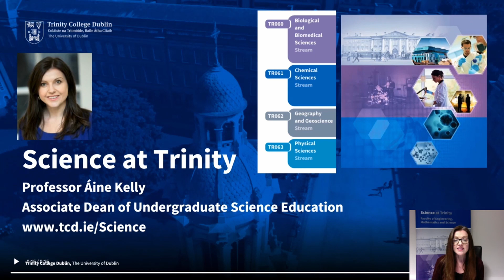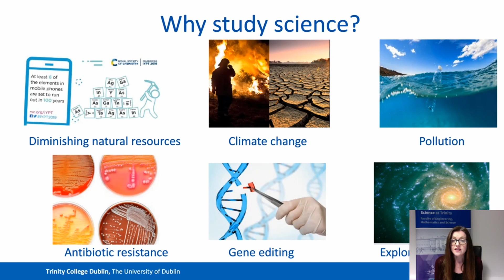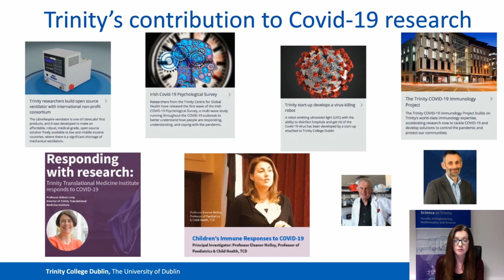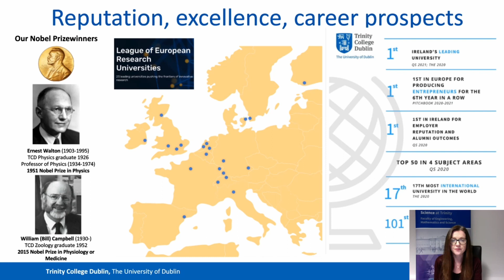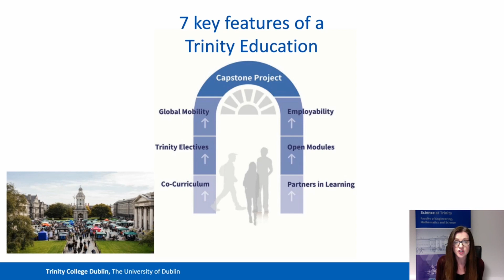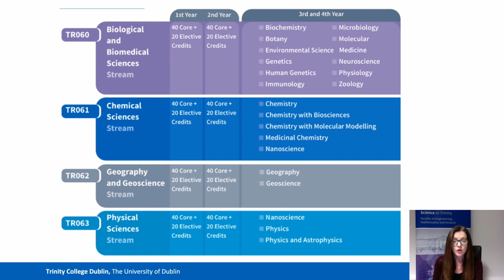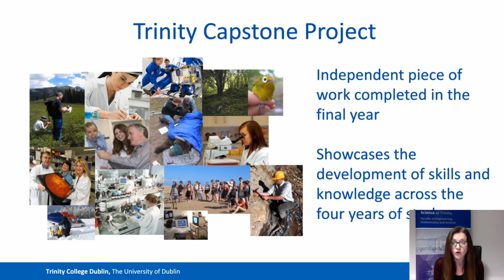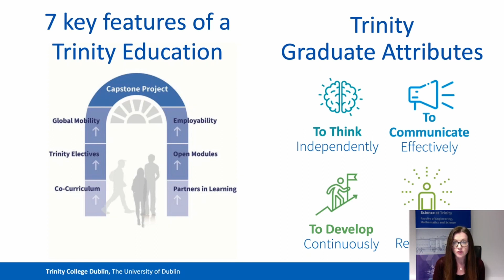Study Science at Trinity College Dublin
This is a presentation by Prof. Áine Kelly giving an overview of the science degrees offered by Trinity, each of which is focussed on a different aspect of science: TR060 Biological and Biomedical Sciences, TR061 Chemical Sciences, TR062 Geography and Geoscience and TR063 Physical Sciences. She discusses why you might be interested in studying science, the structure of the science degrees, what your experience as a science student will be like and how you can use your science degree after graduation.